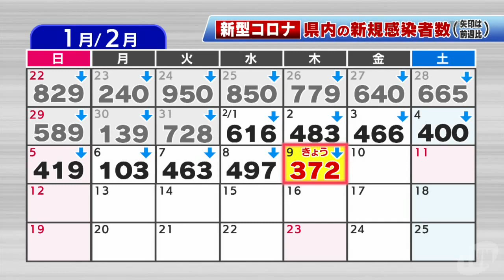【2/9】新型コロナウイルス 新たに３７２人感染確認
新型コロナウイルスについて県と奈良市は９日、新たに３７２人の感染が確認されたと発表しました。
（2023/02/09）
▼LINE NEWS「奈良テレビNEWS」友だち登録